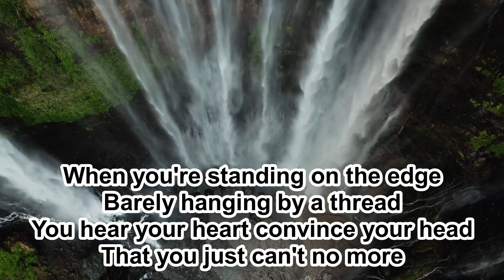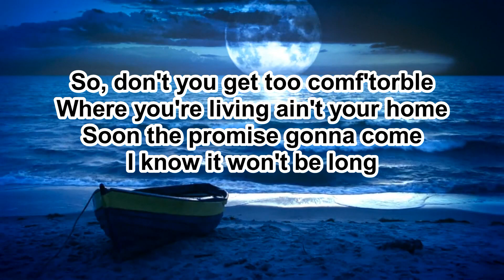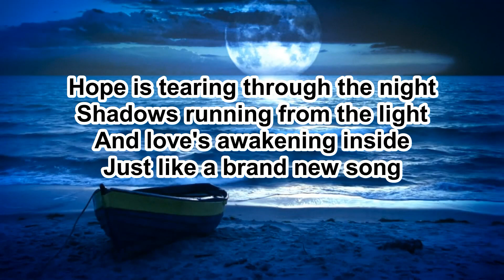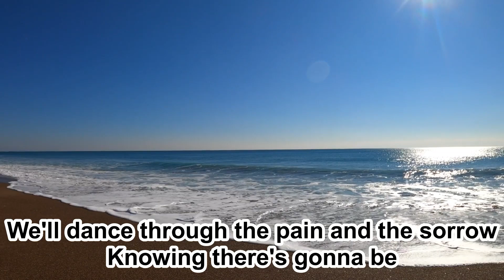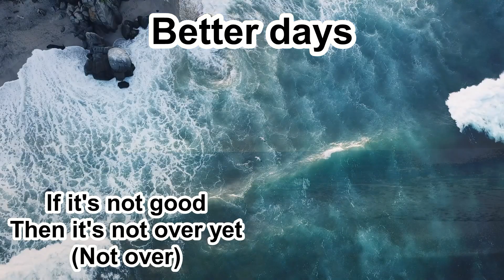Better Days Coming - MercyMe - Instrumental Some BGVs (Original Key B) - 9.8.23